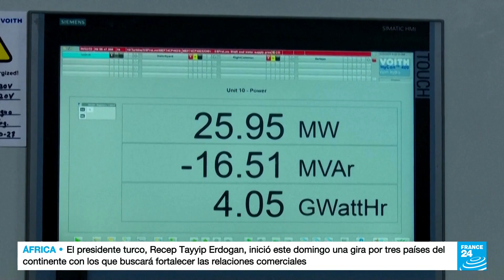Etiopía pone en marcha su controvertida represa hidroeléctrica en el Nilo Azul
Etiopía comenzó a generar electricidad a partir de su mega represa en el Nilo Azul, un hito tras 10 años pero también un controvertido proyecto multimillonario que ha enfrentado al país con sus vecinos Egipto y Sudán, y que ha provocado incluso la mediación de Naciones Unidas.